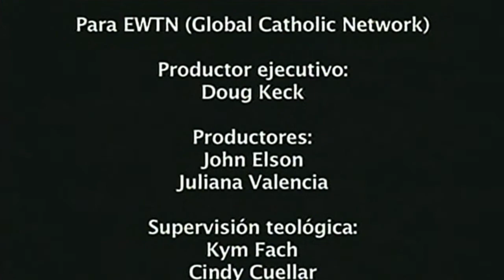✞ STVKids - Mi Familia Católica - San Maximiliano Kolbe - EWTN